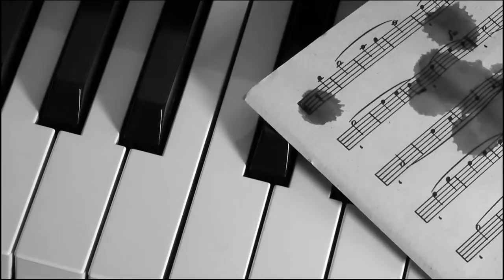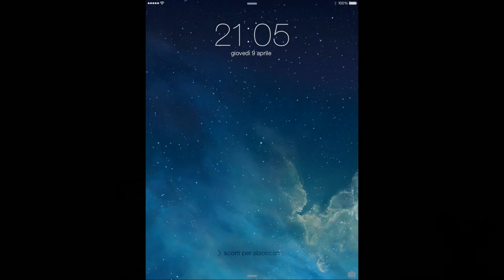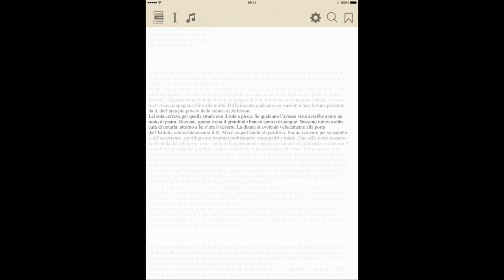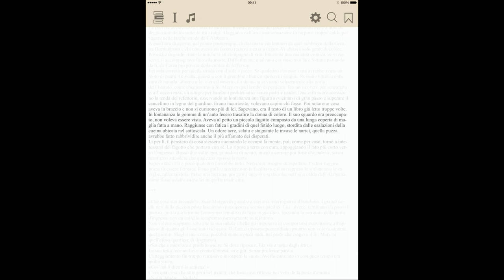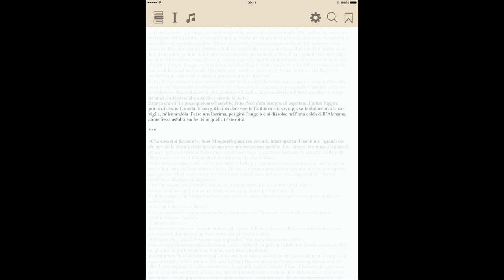MovieBook, la nuova dimensione del libro | Luca Tom Bilotta | TEDxBergamo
The future reading experience  on the TEDxBergamo stage.

Luca was born and grew up in Bergamo. He is The youngest international author of thriller novels. Tom Bilotta presents a revolutionary mindset which is likely to change the contemporary publishing industry's face: the Moviebook. This project is going to change the world of publishing.